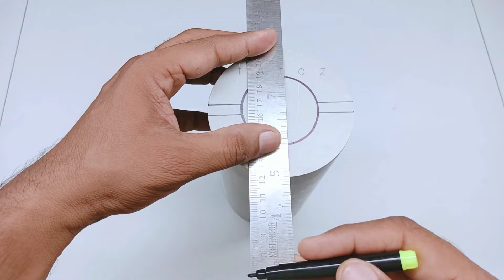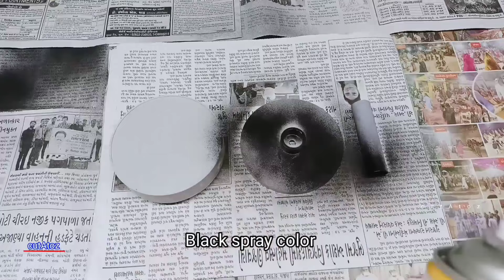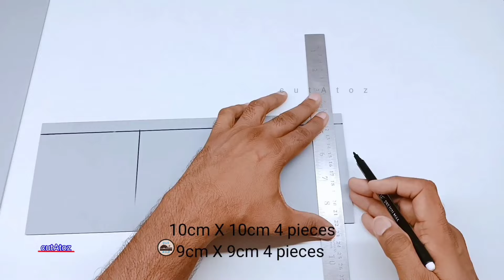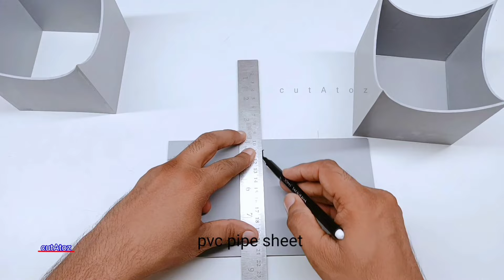Top 4 Amazing Desk Lamp Decoration Ideas _ Creative-Best _ Ideas Modern And Unique Desk Lamp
how to make, Staircase Wall Decoration Ideas
You can make it easily at home, watch the complete video.

Material Requirement

👉4" diameter pvc pipe

👉 LED

👉Led Heat-shink 1pis

👉 LED Adaptor

business India